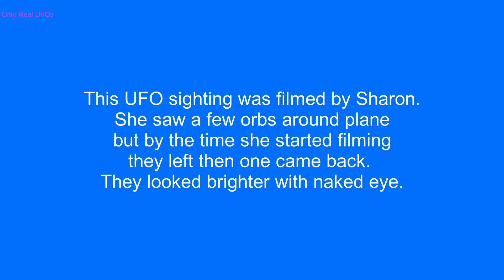UFO and the plane.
This UFO sighting was filmed by Sharon.
She saw a few orbs around plane but by the time she started filming they left then one came back. They looked brighter with naked eye.